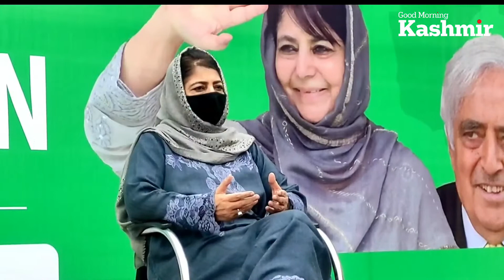PM can address rallies in UP but we're denied permission: Mehbooba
Camera and editing : Faizan Mir

Connect with Good Morning Kashmir